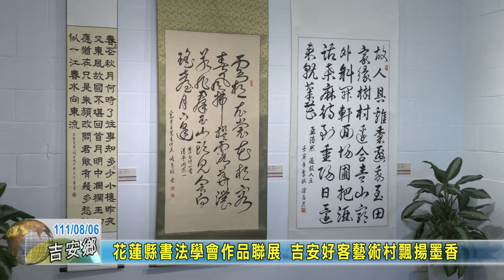20220806 09 花蓮縣書法學會作品聯展 吉安好客藝術村飄揚墨香